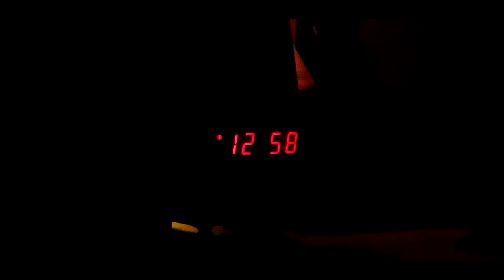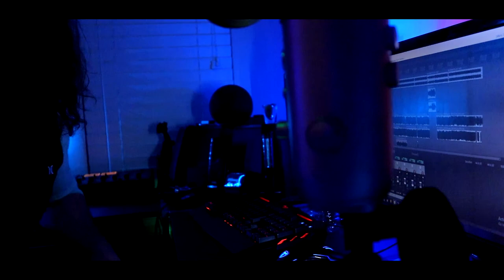Alexa.exe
I just got this Amazon Alexa for Christmas last year, and its been fun trying it out and getting to know her. But there's times where I have no control over her, and it freaks me out. Literally start having dreams of what she can possibly do...

Extra Music:
Go Checkout "White Bat Audio", I've been using his music for a few months now, and its all free to use!